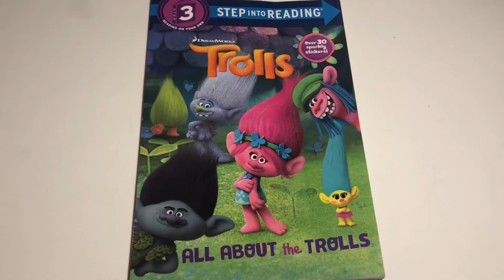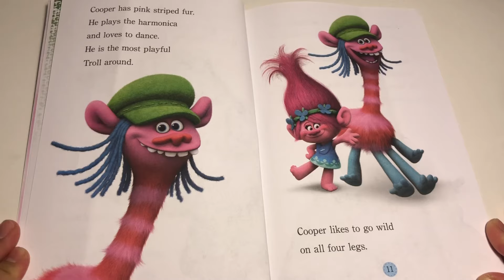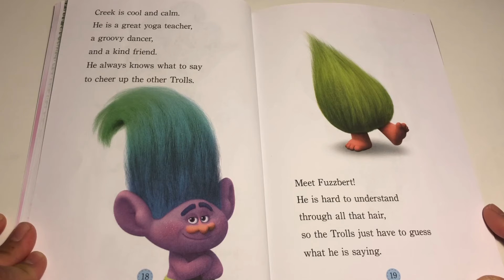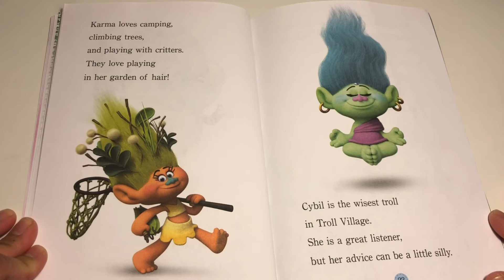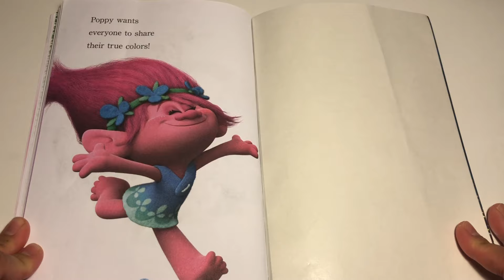TROLLS | All About the Trolls | Storytime Read Aloud 4u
Meet all the Trolls and read along as we find out all about them! Yay! By @KristenDepken @Trolls

TROLLS - All About the Trolls
Read by: Storytime Read Aloud 4u
Author: Kristen L Depken

If you'd like a copy of this book click the link below - Thank you for your support: